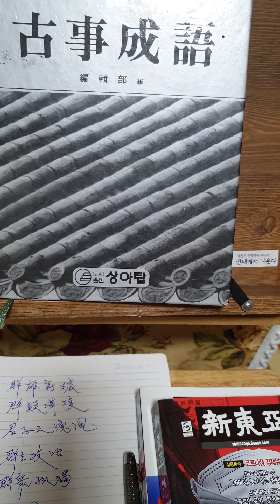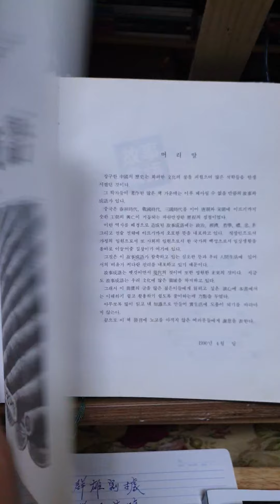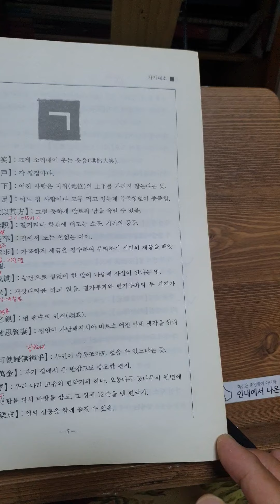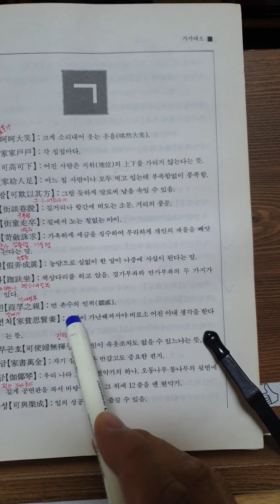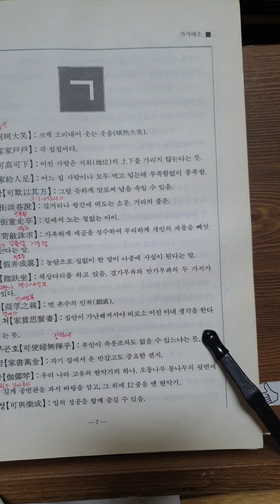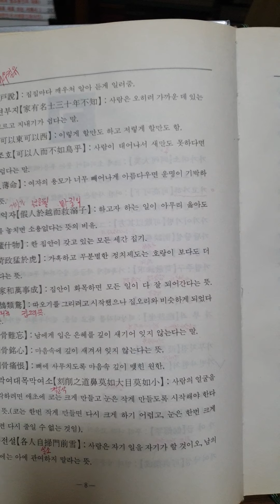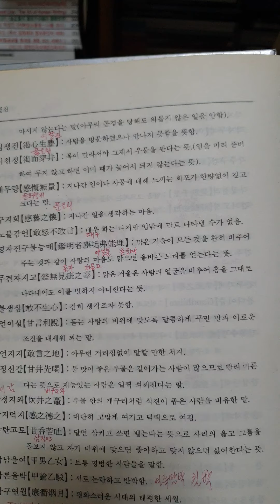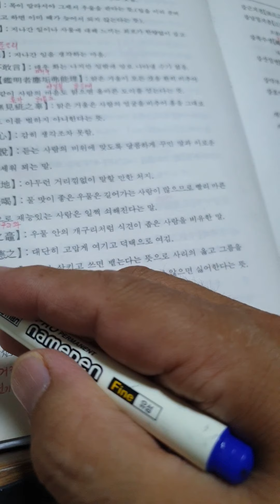하튜브#명언-적재적소"고사성어1" 맛깔나는 풀이